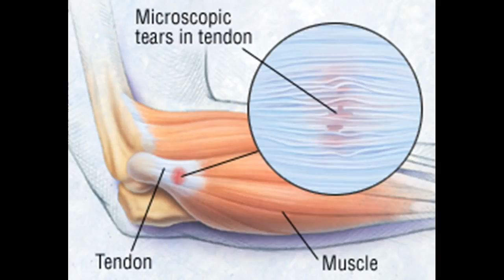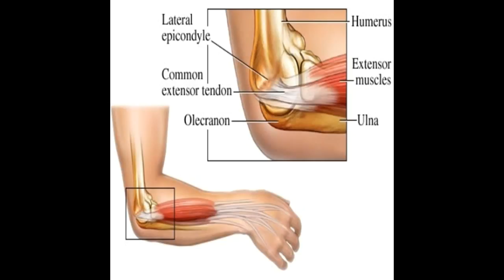Remèdes naturels et Accueil pour Tennis Elbow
Cette vidéo a  Remèdes naturels et Accueil pour Tennis Elbow -This video has Natural and Home Remedies for Tennis Elbow